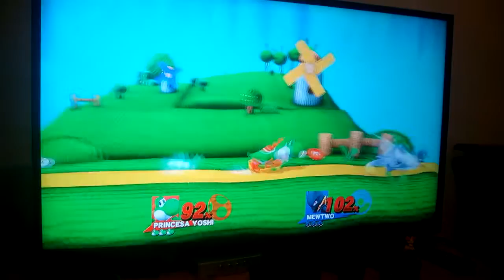Princesa Yoshi (yo) VS Mewtwo oscuro (Mi hermano) / Smash Bros Wii U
Hola a todos, bienvenidos a otro vídeo más de Princesa Yoshi, hoy os traigo un gameplay de Smash jugando con mi hermano disfrutar del combate y shi os gusta like y subscribios para mas ^^